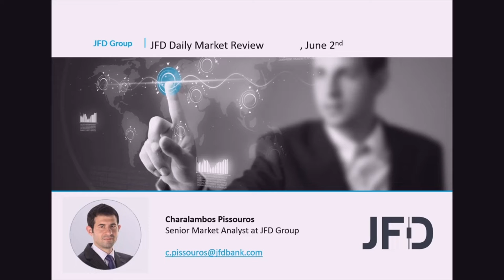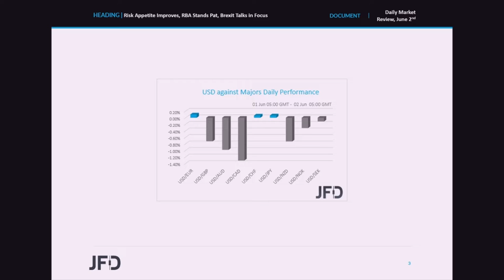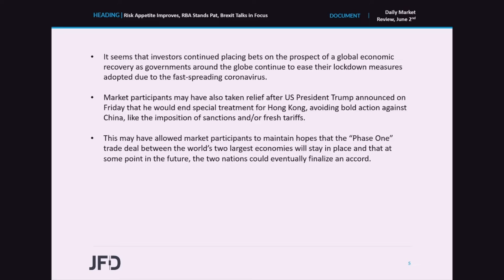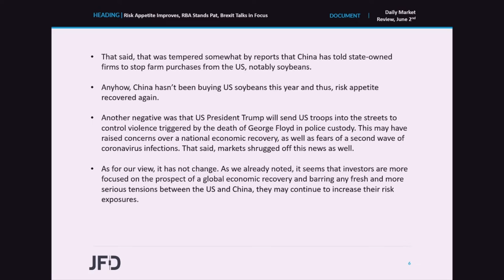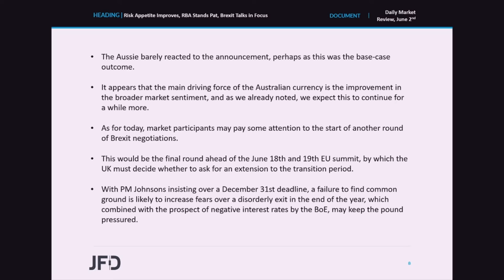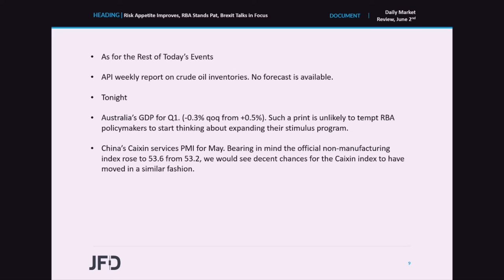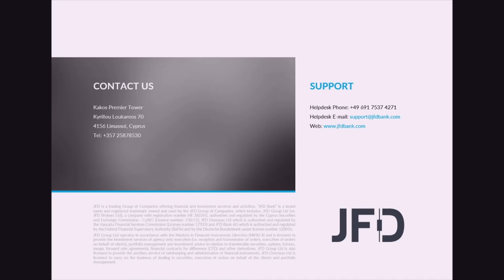Daily Market Review: Risk Appetite Improves, RBA Stands Pat, Brexit Talks in Focus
Risk appetite improved on Monday and during the Asian morning Tuesday as investors may have continued placing bets on the prospect of a global economic recovery, despite some fresh tensions between the US and China. Today, we already had an RBA decision, but it was proven a non-event, with the Aussie staying linked to the improvement in the broader market sentiment. Later in the day, investors may also pay some attention to a new round of Brexit talks, the last ahead of the June 18th and 19th EU summit.